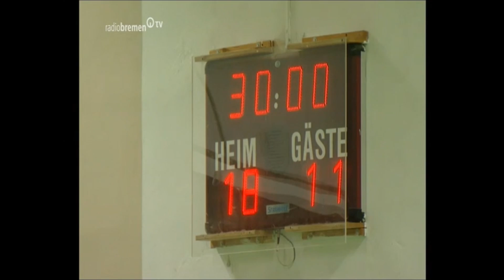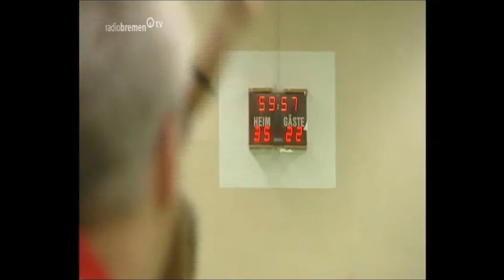Sportblitz vom 13. März 2012.wmv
HC Bremen Handball A-Jugend Bundesliga
HC Bremen - SG Solingen BHC
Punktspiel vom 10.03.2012